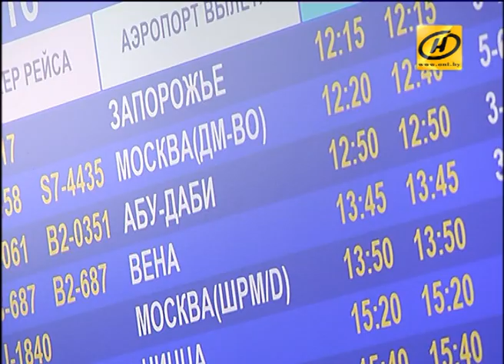Минск встречает участников XII Рождественского международного турнира любителей хоккея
Первые участники – это команда из Объединённых Арабских Эмиратов – приземлились в Национальном аэропорту Минск. Первым делом – памятное фото с зубром и снегом.